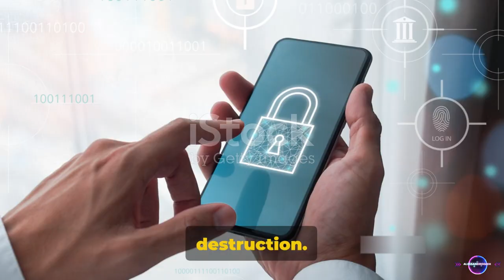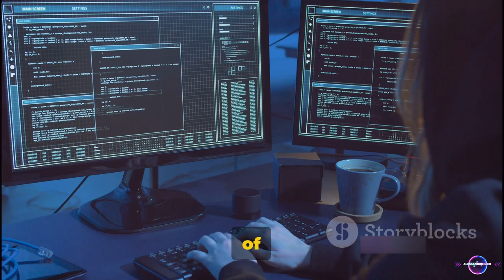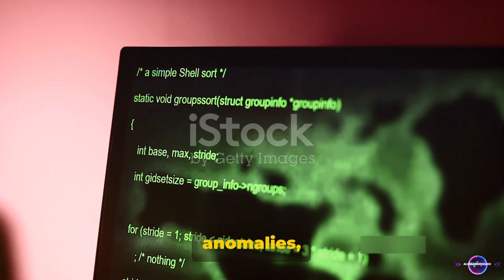How ASD Caught the Medibank Hacker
00:00:00   The Invisible War
00:00:32   The ASD Steps In
00:01:30   The Takedown
00:02:37   Key Takeaways